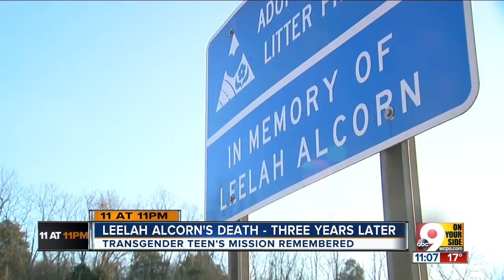Leelah Alcorn died three years ago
People are remembering transgender teen Leelah Alcorn's mission.